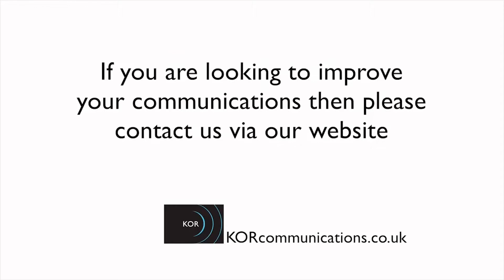East Devon Pebblebed Heaths Fire - ITV coverage edit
The biggest fire on the Pebblebed Heaths since 2010 broke out on Colaton Raleigh Common. The fire impacted 5% of the total area of the heaths.
On 24/04/17 ITV news ran the story, here is an edit from the coverage.